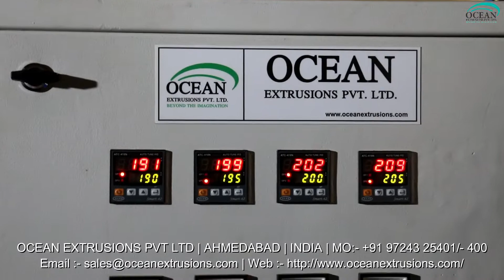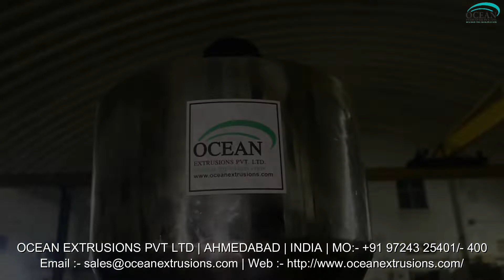Dana Making Machine